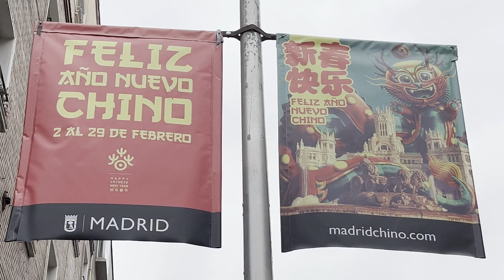¡Feliz Año del Dragón! Disfruta del colorido Desfile del Año Nuevo Chino en Madrid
¡Feliz Año del Dragón! Disfruta del colorido Desfile del Año Nuevo Chino en Usera, Madrid.
Acompáñanos en nuestro primer viaje al Desfile del Año Nuevo Chino en el vibrante barrio chino de Usera, Madrid. Celebramos el Año del Dragón, símbolo de poder, fuerza y buena fortuna, con un espectacular desfile lleno de música, bailes y tradiciones.
Descubre:
La energía y el entusiasmo del Año Nuevo Chino.
El significado del Dragón en la cultura china.
Los coloridos trajes y bailes tradicionales.
La alegría y la unión de la comunidad china.
La oportunidad de conocer una cultura fascinante.
¡Un video lleno de color, música y tradiciones para celebrar el Año Nuevo Chino!

Apóyame dejándome un 👍
Comentándome que te ha parecido
y compartiendo el video con tus amigos

SÍGUEME!